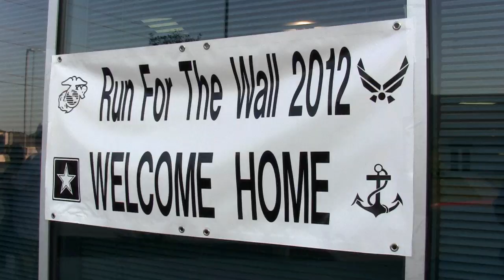Grand Prairie Hosts Stop for "Run for the Wall" Cross-country Motorcycle Ride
Five-hundred motorcycle riders on a cross-country motorcycle journey that began on May 15 in Rancho Cucamonga, CA  and will arrive in Washington, DC on May 25 in time to celebrate Memorial weekend activities, stopped in Grand Prairie for the night on Saturday.
Hosted by the Grand Prairie ISD, City of Grand Prairie and various businesses and veteran's organizations, the riders stopped at Dubiski Career High School for dinner and a short program before retiring for the evening.